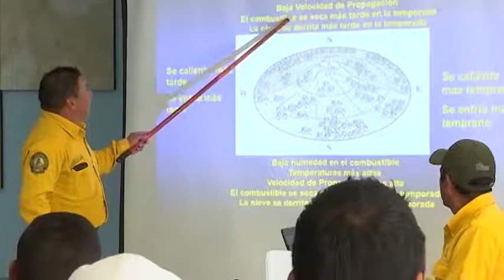Ahora Noticias Express 11:00 horas - 13 de febrero de 2019